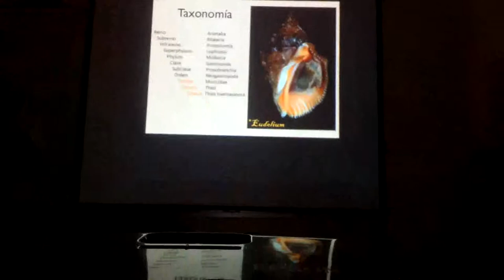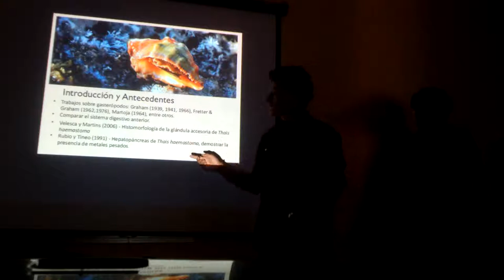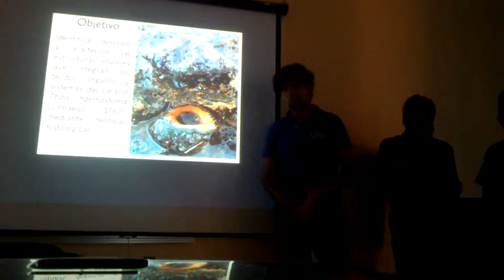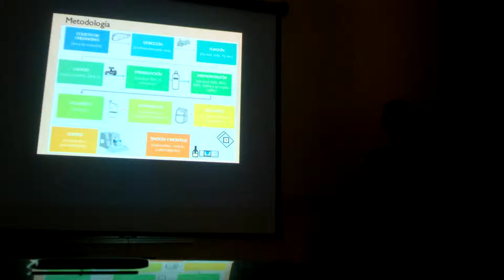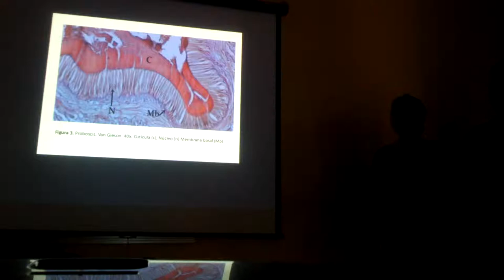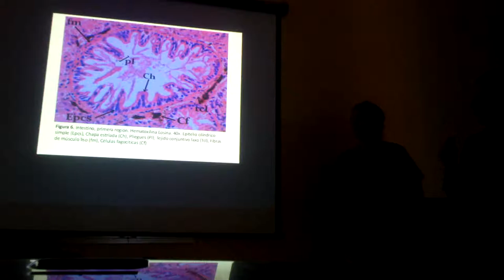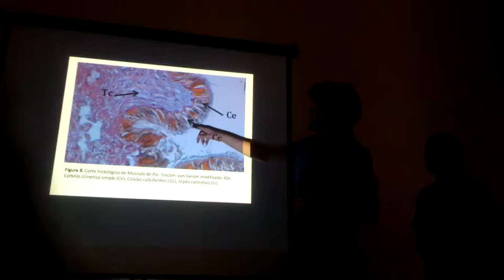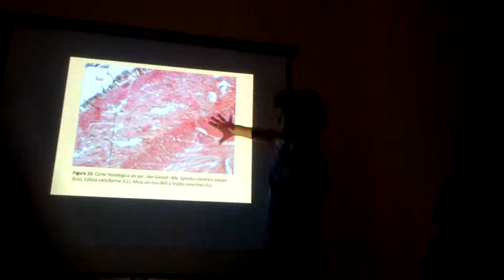14 I TV Exposición Caracol Thais haemastoma